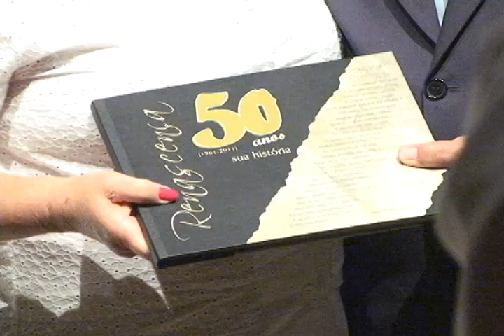Câmara de Vereadores realizou homenagem ao pioneiros de Renascença